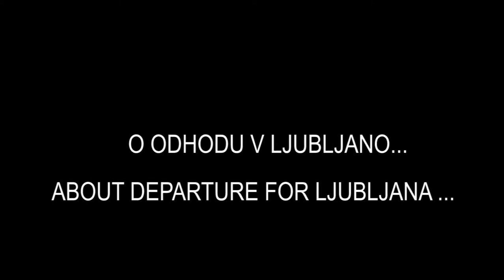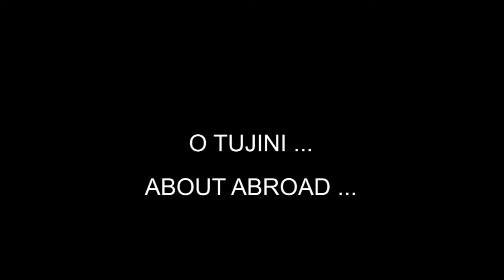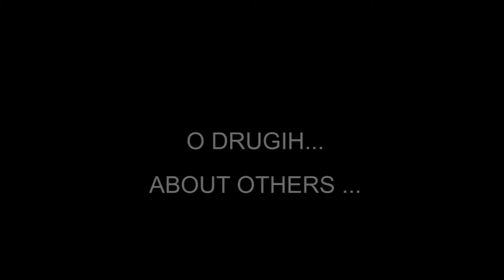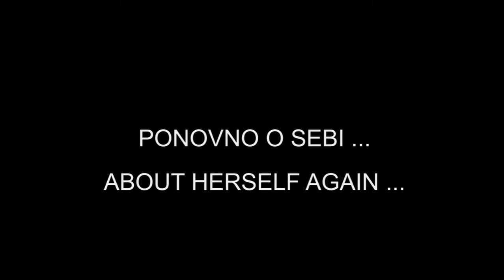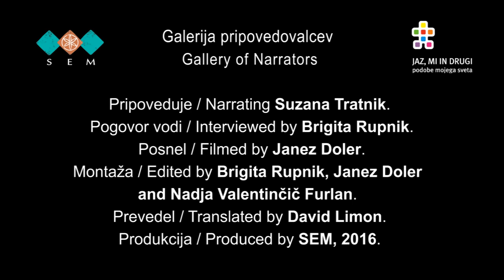Suzana Tratnik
Interviewed by Brigita Rupnik, filmed by Janez Doler, edited by Brigita Rupnik, Janez Doler and Nadja Valentinčič Furlan, produced by SEM in 2016.
Gallery of Narrators is a digital collection of narrations about identities and an ongoing audiovisual research into responsiveness of museum visitors. Fifty eight narrations have been filmed in eight years, but only this one is subtitled in English. The Gallery of Narrators complements the permanent exhibition I, We and Others: Images of my World, being available also on the museum webpage.